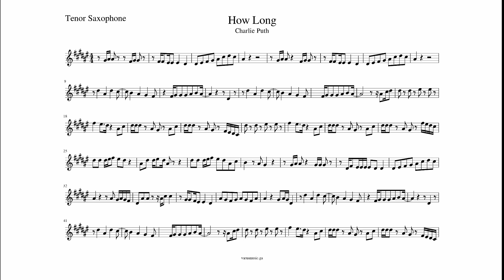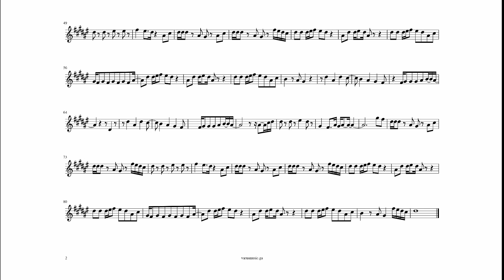How Long Tenor Saxophone sheet music